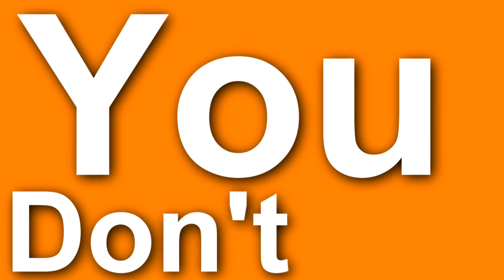"The Hangover" Typography - "Stu's Song"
I dont like the movie, but this song is pretty tight